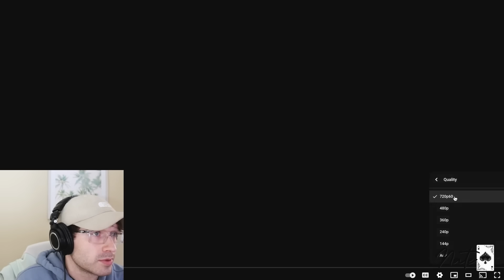The Survival Experiment That EXPOSED Female Entitlement